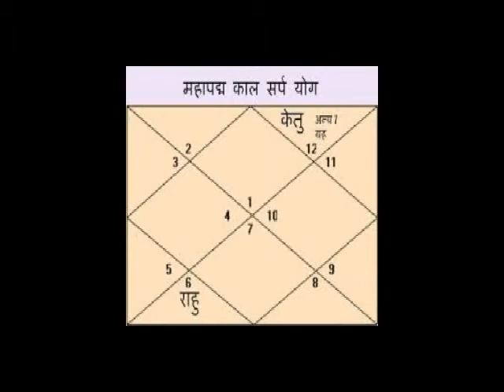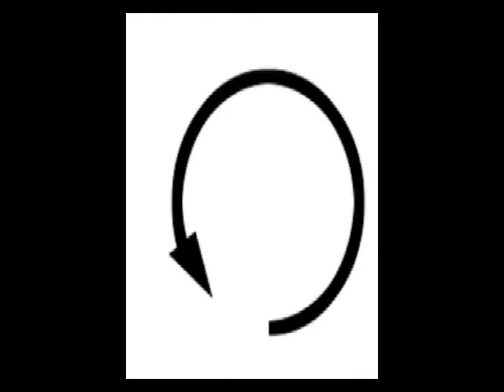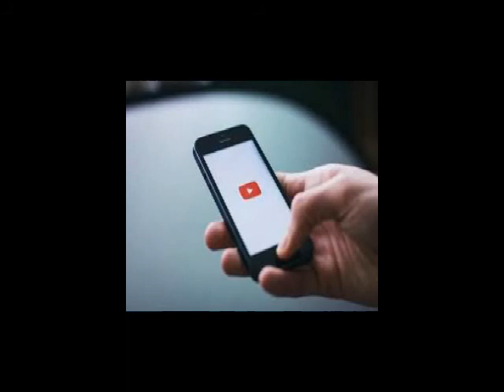আমাদের জীবনে কেন এমন হয় ???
Kaal Sarpa yoga.Kaal Sarpa dosh nivaran.Kaal Sarpa dosh ka upai.Kaal Sarpa dosh ka effect.Kaal Sarpa dosh ka lokshaan.Kaal Sarpa dosh ka puja.Kaal Sarpa yog kyun hota hain.Kaal Sarpa dosh in  Bengali.Kaal Sarpa yoga in Bengali.Indian Astrology.Kaal Sarpa dosh in Indian Astrology.Prediction about  Kaal Sarpa dosh.Indian Astrological channel.Indian Astrology..Sanatann Jyotish.Vedic Astrology.Vedic Astrology in bengali.Vagyo ke nijer golam bananor jonnyo eta jantei hobe.Bad luck from Good luck.how to success in life?.How to win your luck?.world best astrologer.world best astrology.best astrology.Best Astrologer.Best Indian astrology.Best indian Astrologer.Astrologer.Astrological classes.Best Astrologer in WEST BENGAL.Astrology vs Science.What is ASTROLOGY.How astrology works?.How we improve ourselves?.How to reduce bed effect from our life?.How to increase good effect in our life?How to get success in our life?.How stars effect in our life?.Is Astrology really works?.Khudki zindegi ko assan baniye.Rule your destiny like a king.How to became a real hero in you life?.Be a some one from no one.Astrology is not superstition.Astrology is not illusion.Rasi chakra.Ananta kaal sarpa.Kulik kaal sarpa.Vasuku kaal sarpa.Sankha phal kaal sarpa.Padma kaal sarpa.Mahapadma kaal sarpa.Takshak kaal sarpa.Karkatak kaal sarpa.Shankha chur kaal sarpa.Ghatak kaal sarpa.Vishadhar kaal sarpa.Sesh naag kaal sarpa.Mesh rashi.Brisha rashi.Mithun rashi.Karkat rashi.Simha rashi.Kanya rashi.Tula rashi.Brischik rashi.Dhanu Rashi.Makar Rashi.Kumbha rashi.Meen rashi.Aries.Taurus.Gemini.Cancer.Leo.Virgo.Libra.Scorpio.Sagitarious.Capricon.Aqurious.pices.Puranjay Astrology.Astrologer of PURANJAY.Vedio of puranjay.Video of puranjay astrology.Video of Sourav Sharma.Sourav Sharma vedio.Bhartiya joytish.Vartiya jyotish.আমাদের জীবনে কেন এমন হয় ???